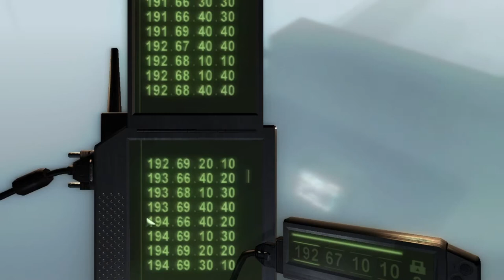Foxmarine Fumbles Splinter Cell: Chaos Theory - 25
This is the 3 part bathhouse episode for Sam Fisher-senpai Chaos Theory Desu where we see zero character development.

Audio:
Pixel art and animation by Foxmarine